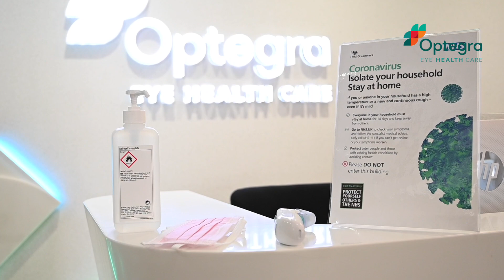Optegra Covid Security - Short Video